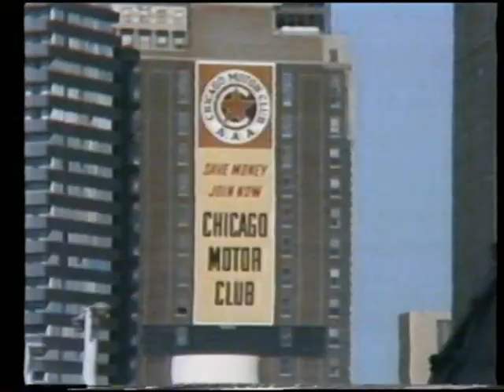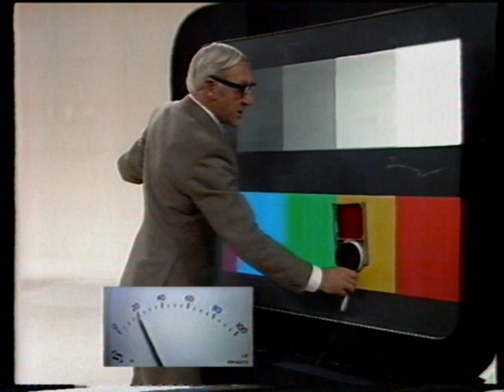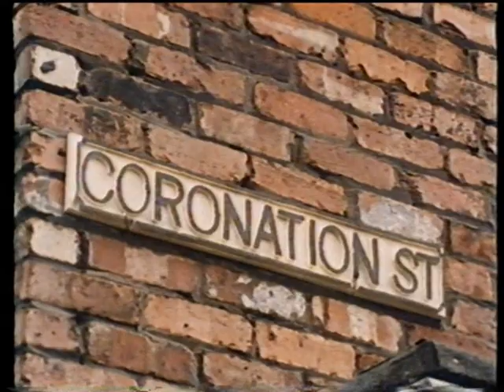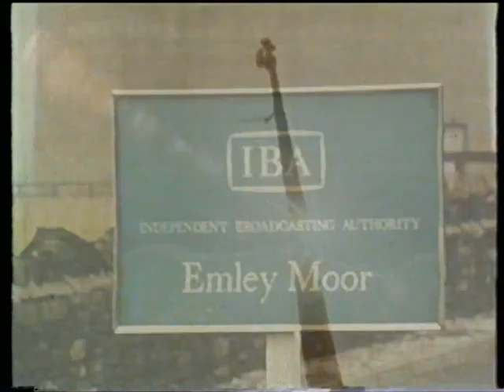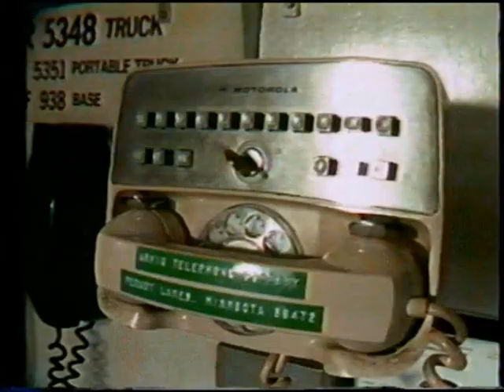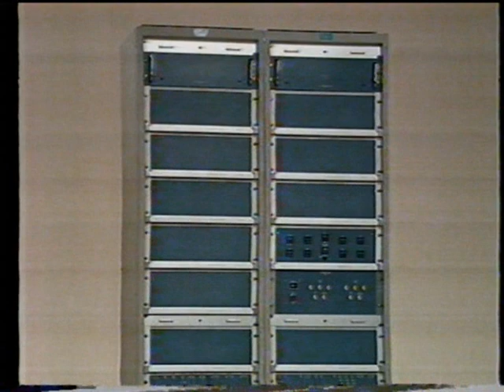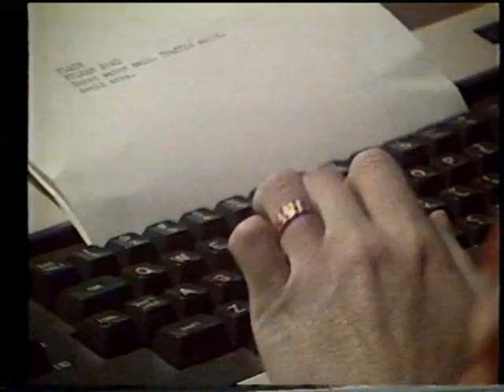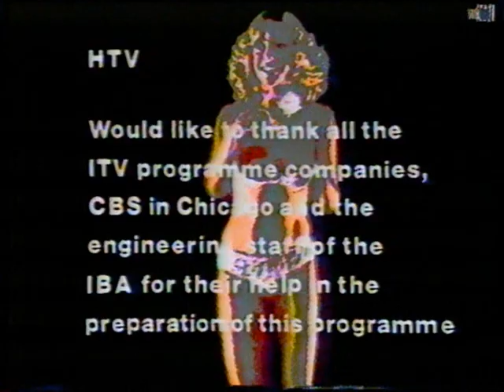Mister Trimble close, Granada Television junctions, & The Entertaining Electron - 1976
The two consecutive junctions at 10:25am and 11:20am from 28th December 1976, plus a little extra prior to the first, and a fascinating documentary between the two about television itself. The "commercial break" is also included.
Settle down with a cup of coffee and the last remaining slice of Christmas cake for this outstanding programme, except for the part about telephone banking...that'll never catch on.
Recovered from a Philips VCR format videotape using the RF output only on a N1502.